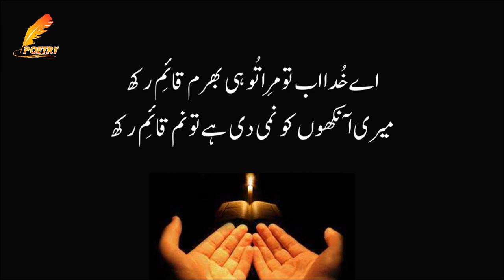Aye Khuda Ab Tu Mera Tu Hi Bharam Qaim Rakh | Ramzan Dua | Ramzan Poetry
aye khuda ab tu mera tu hi bharam qaim rakh

Narrator: Ch. Zahid Nadeem

Label: Poetry Point